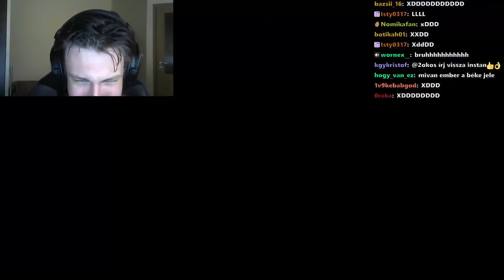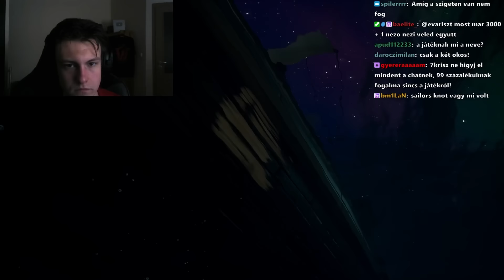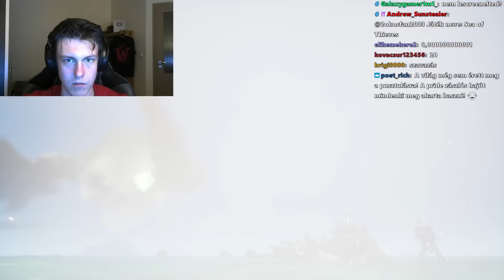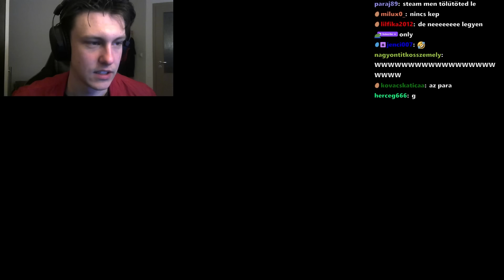HÁBORÚ A KINCSÉRT - 2okos Kihajózik...